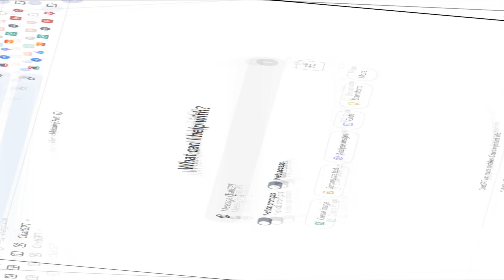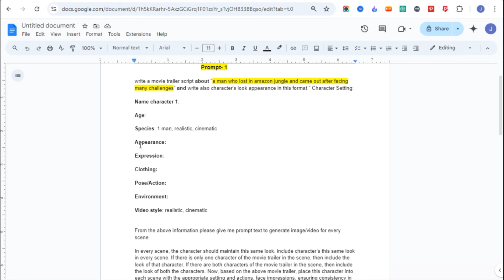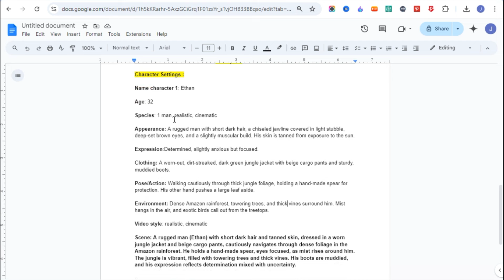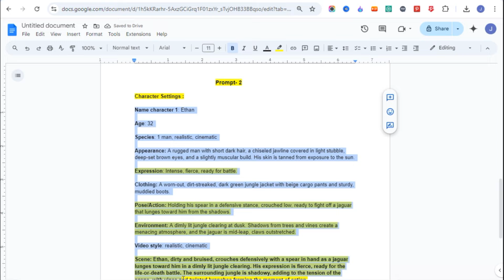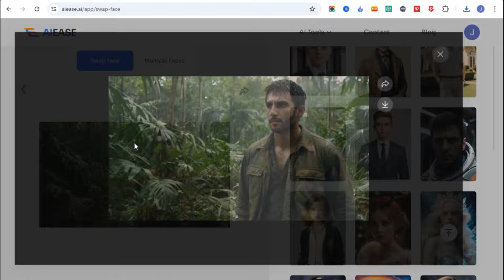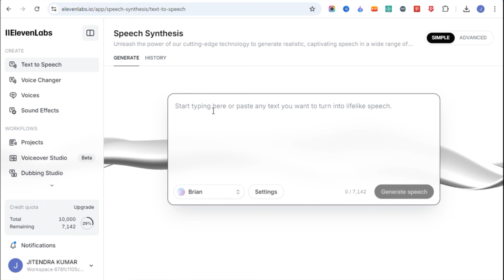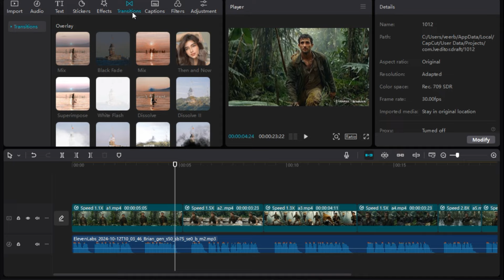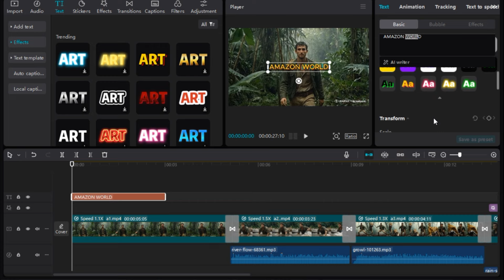Create ai movie With Consistent Characters | how to create ai video kaise banaye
Prompt- 1
write a movie trailer script about "a man who lost in amazon jungle and came out after facing many challenges" and write also character's look appearance in this format in every scene " Character Setting:

Name character 1:

Age:

Species: 1 man, realistic, cinematic

Appearance:

Expression:

Clothing:

Pose/Action:

Environment:

Video style: realistic, cinematic

From the above information please give me prompt text to generate image/video for every scene

In every scene, the character should maintain this same look. include character’s this same look in every scene. If there is only one character of the movie trailer in the scene, then include the look of that character. If there are both characters of the movie trailer in the scene, then include the look of both the characters. Now, based on the above movie trailer, place this character into each scene with the appropriate setting and actions, face impressions, ensuring consistency in his appearance across all visuals,

write each scene signal prompt so i can generate images/video

                                                      Prompt- 2
Character Settings :

Scene:

From the above information please give me prompt text to generate image/video

𝐐𝐮𝐞𝐫𝐢𝐞𝐬 𝐒𝐨𝐥𝐯𝐞𝐝
How to Generate AI Movies with Consistent Characters
Create Animated Stories With Consistent Characters
How to Make an Animated AI Movie
midjourney consistent character
create consistent characters
consistent characters
ai generated video
ai podcast
How to make Viral Monetizable 3D Film using AI ($500/month)
3d anime animation
ai video kaise banaye
consistent character ai
image ko video mein kaise convert karen
Create consistent characters for animated 3d videos
How To Make 3D Animation Consistent characters Videos Free
HOW TO Create Consistent Characters in Leonardo Al
How To Make AI Animated Movies With Same Consistent Characters
How to: Create Consistent Characters with Leonardo AI in 2 Minutes
How to Make AI Generated 3D Animation Videos
CREATE 3D ANIMATED STORIES WITH CONSISTENT CHARACTERS with ai
Make Consistent Ai Video Characters
FREE CONSISTENT Character MiniMax Text To Video Ai
How to Create Consistent Characters for Cartoon Animation
ai movie kaise banaye
how to create text to image ai
how to create ai video
how to faceswap in photo
How to Swap Your Face into Any Photo with AI
how to make image to video
ai video generator free
Minimax Ai | Generate Unlimited Ai Videos For Free
Hailuo AI MiniMax Image-to-Video

00:00 - Introduction
00:50 - How to Write a Movie Script
03:00 - AI Consistent Characters Prompt Setting
04:14 - AI Consistent Character Generate
06:37 - Face Swap
08:43 - Image to Video
10:37- Voice Over
12:06- Final Video Editing
13:01- Sound Effects download
14:25- Final Output Preview